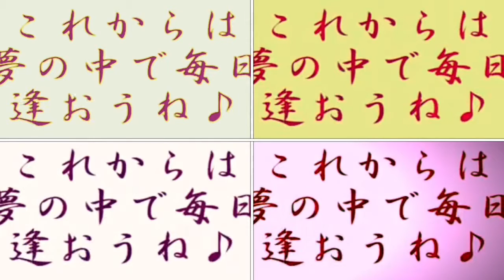Epic Donarudo Rumors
It seems funny but sometimes.